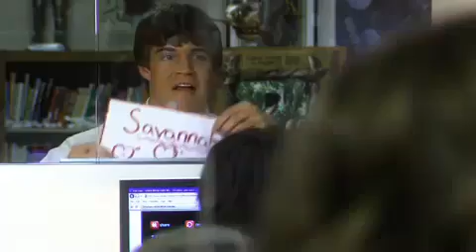Official Goodbyes Music Video - Savannah Outen *HQ*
I love Savannah! Go buy this video on iTunes!